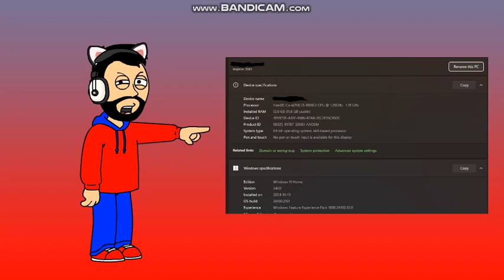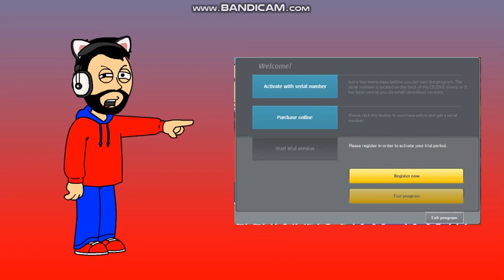I Have Some Issues With My Laptop While I Was Editing Wrapper Offline Videos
I Will Be Talking About I Have Some Issues With My Laptop While I Was Editing Wrapper Offline Videos. Please Watch This Full Video.